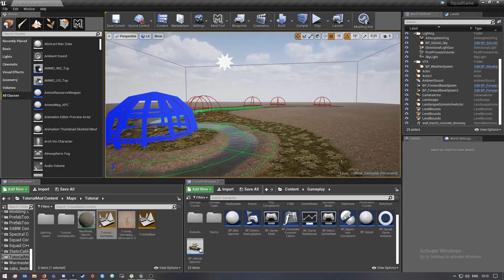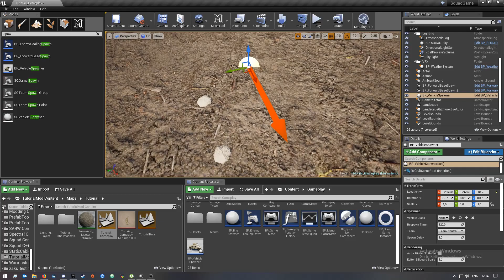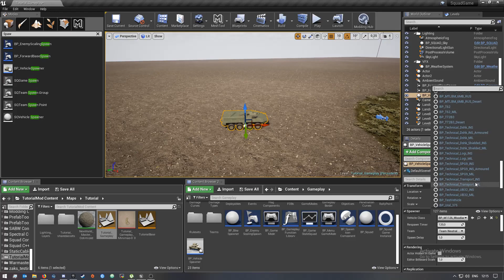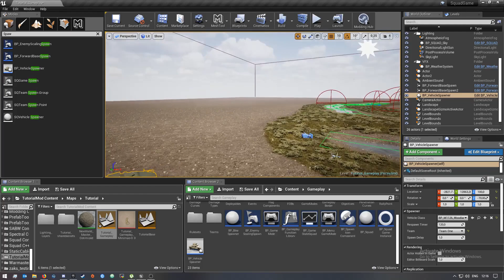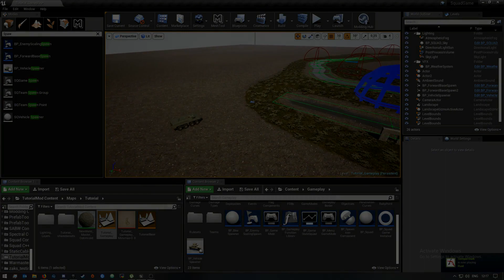How To Add A Vehicle Spawner To Your Map #26 - SquadSDK v15